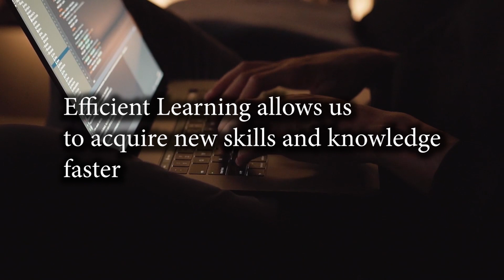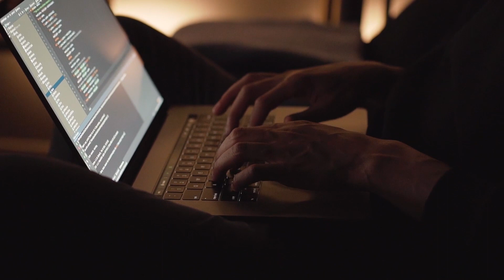Maximize Your Learning Potential With ChatGPT: Importance of Efficient Learning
In today's fast-paced and constantly evolving world, the importance of efficient learning cannot be overstated. It is crucial to equip ourselves with the necessary skills and knowledge to remain competitive in the job market and stay up to date with the latest advancements in our fields.

Efficient learning enables us to maximize our potential by optimizing the time and effort we invest in the learning process. By learning how to learn effectively, we can enhance our job performance, improve our academic achievements, and broaden our horizons. Efficient learning allows us to acquire new skills and knowledge faster, enabling us to stay ahead of the curve and adapt to changing circumstances.